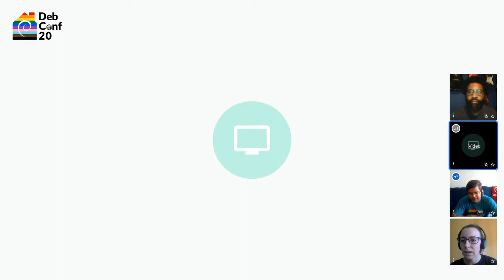Come and meet your Debian Publicity team!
by Donald Norwood
by Paulo Henrique de Lima Santana
by Laura Arjona Reina

Take a peek behind the curtain and meet the publicity team to hear a bit about what we do and how we do it.

Room: Ad-hoc sessions
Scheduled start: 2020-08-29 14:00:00